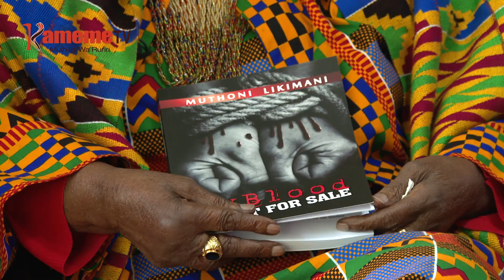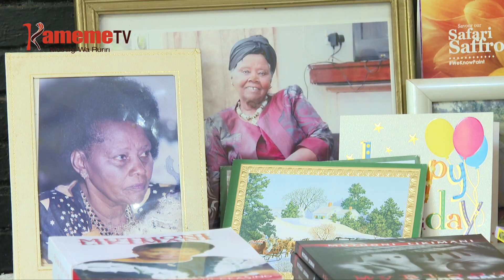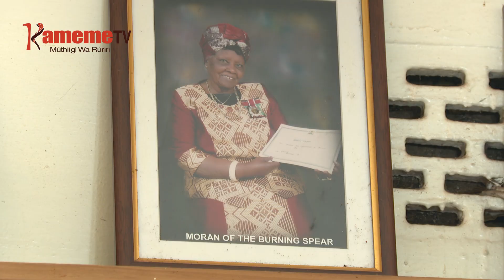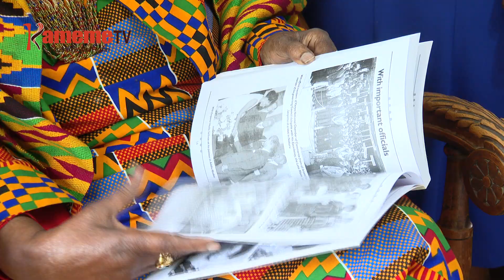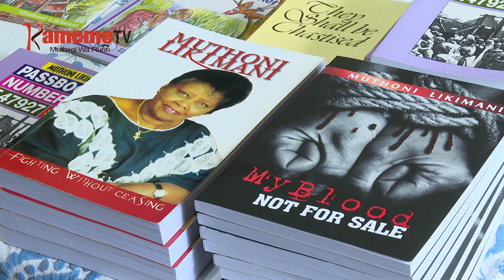Wandiki wa Muthoni Likimani na uruiriri wa ihoto cia atumia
WATHANI WA NYAKERU GUKU BURURIINI UGIRITANAGIO NA IKUU, MAHERITHIA NA UTUNYANI WA INDO CIA MAITHE MA TENE MAUNDU MARIA MATUNGIRIO AKENYA ITURIINI NYINGI. AKENYA ANINI ARIA MONIRE MWEKE WA GUTHOMA IHINDAINI RIRI MAGITEITHIRIRIO NI MUNGERETHA MOIRE MWEKE UYU GUCOKA NA MUCII GUTEITHIRIRIA ARIA MATIGIRE AINGI AO MAKIHIMBIRIA KOTHI TA CIA WARIMU NIGUO KUREHE MOGUNI. NITUNANIIRE NJUNG’WA NA MWANDIKI WA MABUKU MUTHONI LIKIMANI URIA WARI UMWE WA ATHOMI A MBERE KUUMA KAUNTIINI YA MURANG’A AKIINGIRA ITARI-INI RIA NJAMBA IRIA CIANATEITHIRIRIA GUTAMBIA GITHOMO NA KURUIRIRA KIHOTO GIA GUTHOMA MAKIRIA HARI ATUMIA. MBATARU WA MWANGI NIARANIIRIE NAKE NA AGATUHAARIRIA RIBOTI INO.